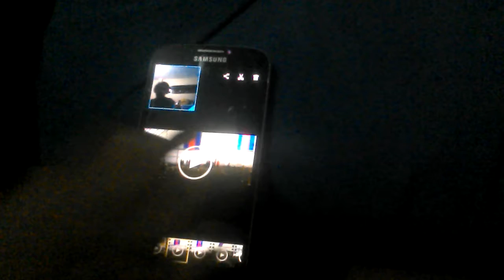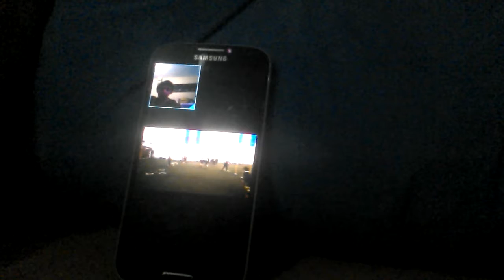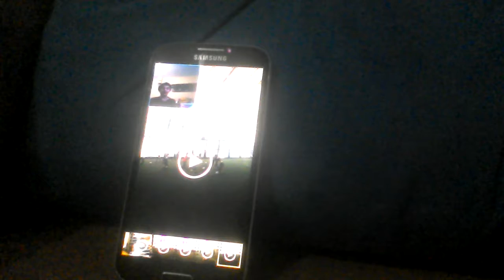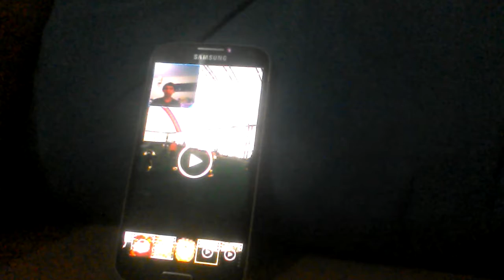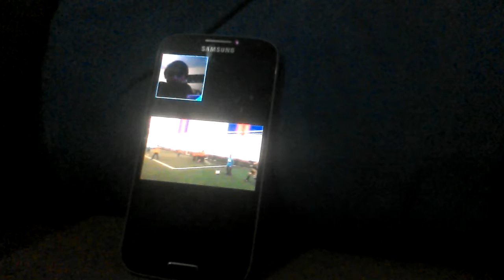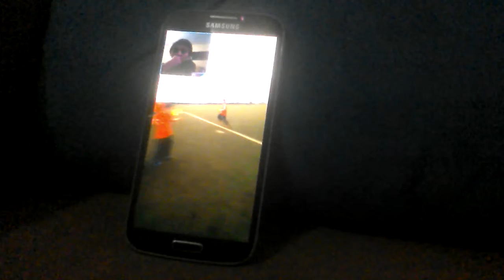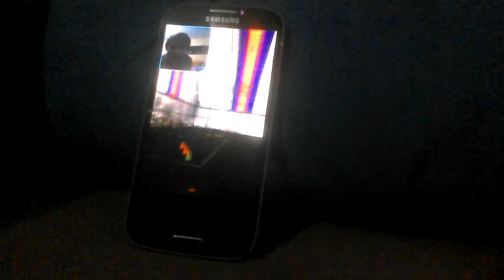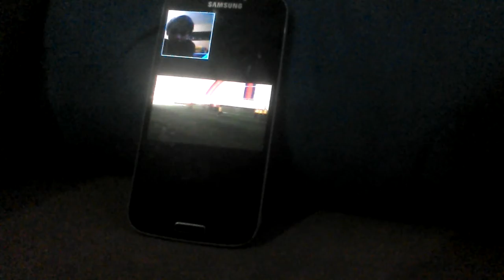Marmara FK yorumladım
Arkadaşlar sarj bittiği için yarım oldu